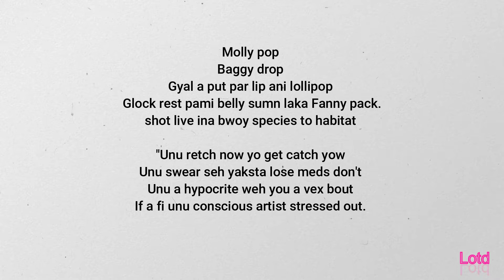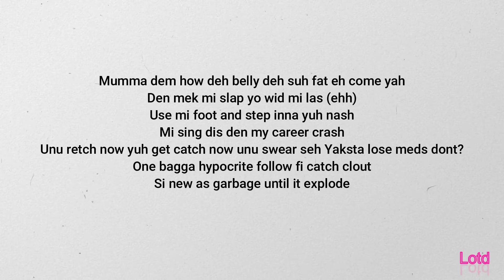Yaksta - Controversy lyrics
Insta:@Lyrics Of The Dancehall  Twitter:@LyrisDH

Song request in the comments please!!!

Please submit your tracks with lyrics name to